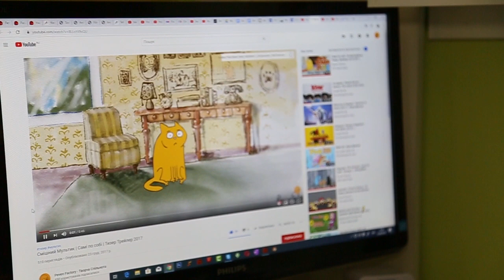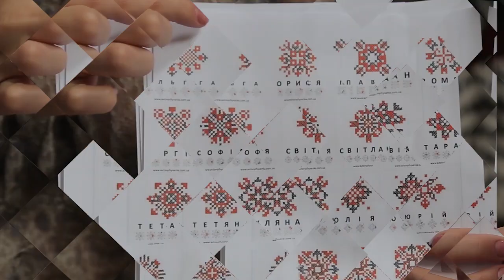Сюжет - Як народжуються мультфільми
Дивитися мультфільми люблять не тільки діти, але й дорослі. Тим більше, зараз випускається безліч мультфільмів, призначених більше для дорослих, ніж для дітей.  Пара з тернопільщини створює мультфільми. За творчим процесом спостерігала наша Леся Продоус.